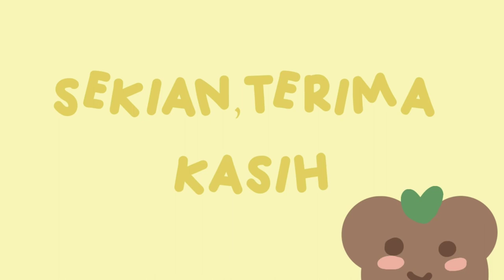PERTANDINGAN TOKOH NILAM DAERAH JASIN BM SK 4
Saringan Akhir Pertandingan Tokoh NILAM Daerah Jasin 2021 Kategori SK BM